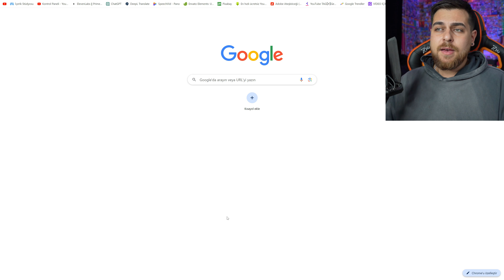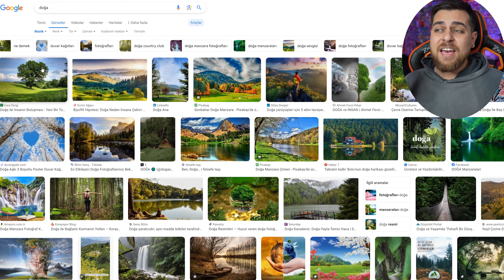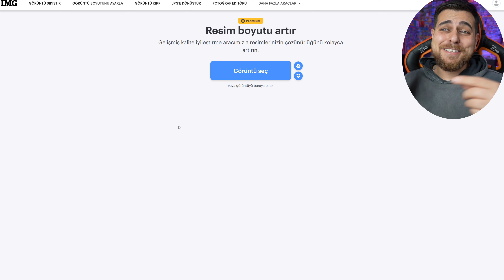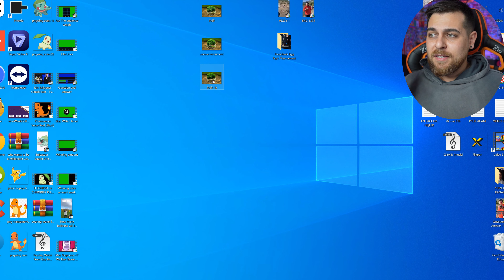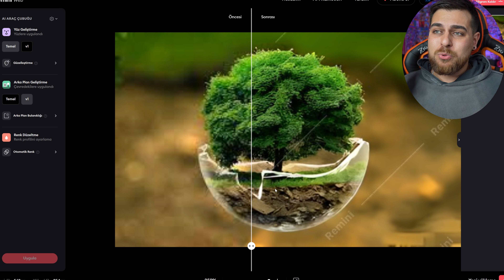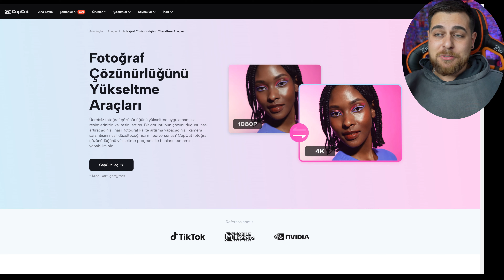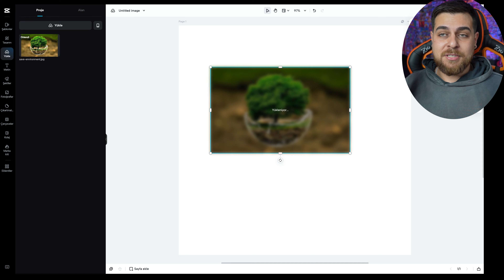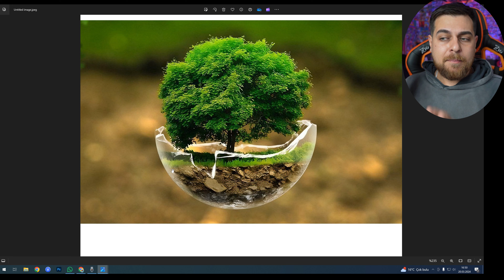Fotoğrafların Görüntü Kalitesini Artırmak! / Videolarınız TREND OLSUN! 📸🚀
Fotoğraflarınızın görüntü kalitesini artırarak videolarınızın trend olmasını mı istiyorsunuz? Bu videoda, fotoğraflarınızı nasıl daha net ve çekici hale getirebileceğinizi ve videolarınızın izlenme oranlarını nasıl artırabileceğinizi anlatıyoruz. Sosyal medyada öne çıkmak için izleyin!

Fotoğrafların Görüntü Kalitesini Artırmak ! / VİDEOLARINIZ TREND OLSUN

00:00 Giriş
01:19 İnternetten Foto Nasıl Bulunur
03:06 I Love İmage
04:20 Remmini
06:00 Capcut

Türkiye ve dünyada oldukça meşhur olan viral video yorumlama nişi nasıl yapılır, videolar nereden bulunur, editi nasıl yapılır, metni nasıl yazılır ve birçok konuya bu videoda değindim.